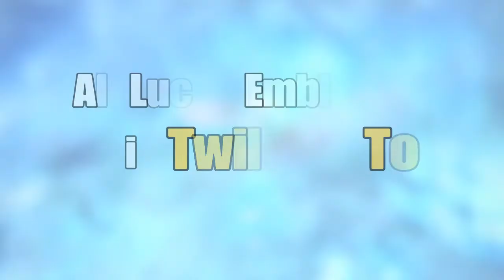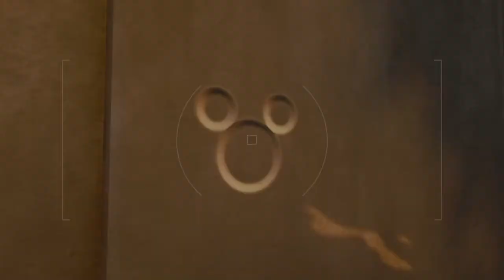KH3 - All Lucky Emblem's in Twilight Town - Game Play With FrogBro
Location of every Lucky Emblem in Twilight Town

💰Feel free to donate to the build for better content for you guys💰
Ways to contact our Team